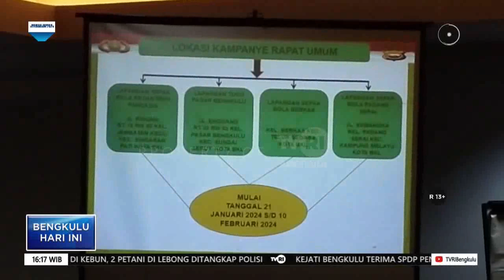KPU SIAPKAN EMPAT LOKASI KAMPANYE METODE RAPAT UMUM